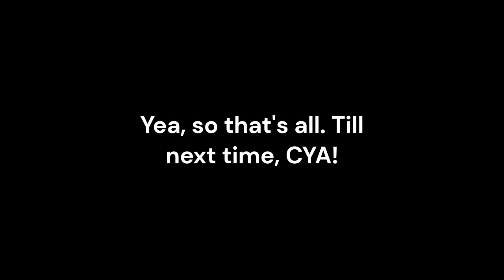proof that i am not dead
Sound used: Wii Shop Music
The solve cue sound effect from 1997 wheel of fortune